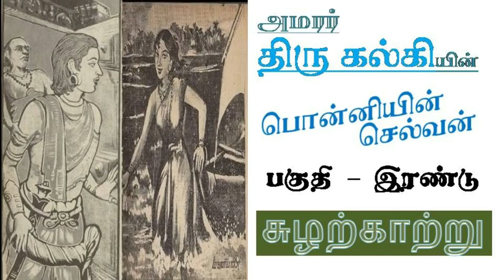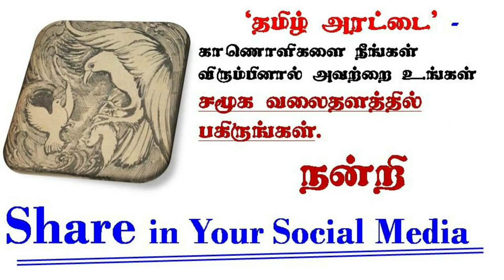Ponniyin Selvan - 14 / Part 2 // [ பொன்னியின் செல்வன் ] writtern by Kalki AUDIO